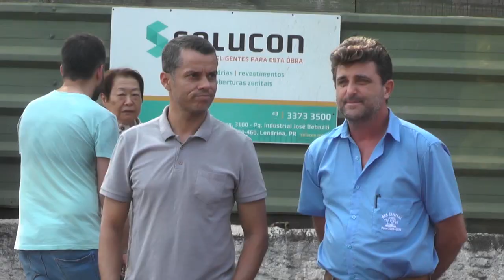ACIDENTE NO CENTRO DEIXA HOMEM E MULHER FERIDOS 25.09.19